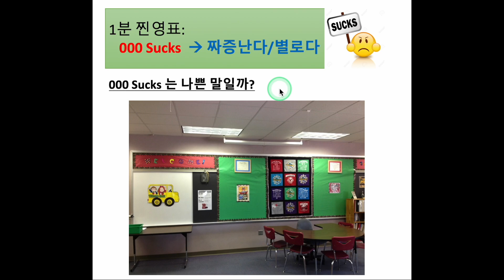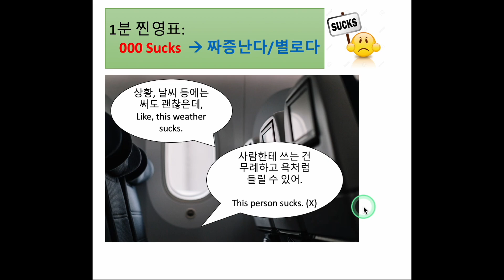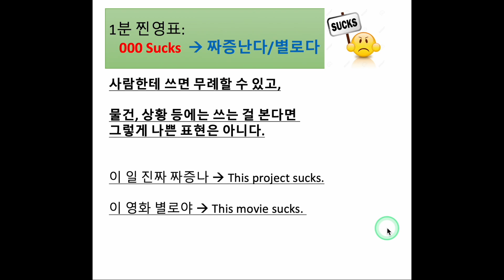미국 초딩도 쓰는 000 sucks 의 뜻은?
"나홀로집에" 영화에 나온 케빈이 families suck! 이라고 말한 뒤 다락방에 갇히는 장면을 기억하시나요?  ^^  000 sucks 는 무슨 뜻이고 언제 쓸 수 있을까요?